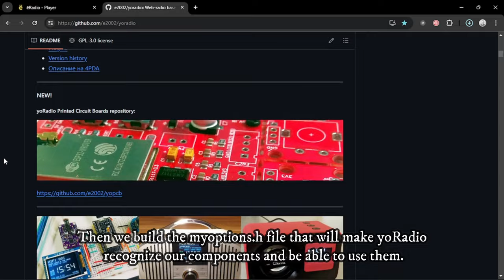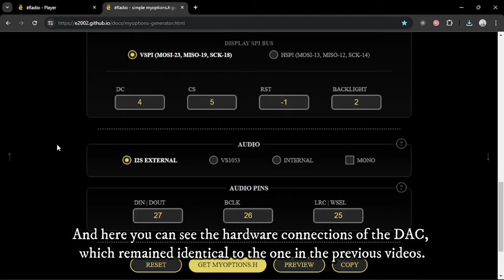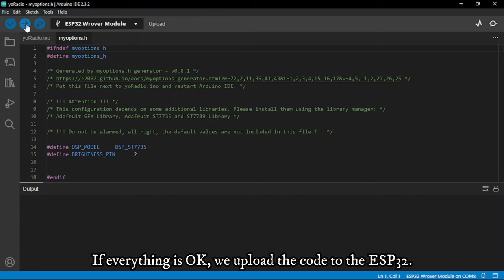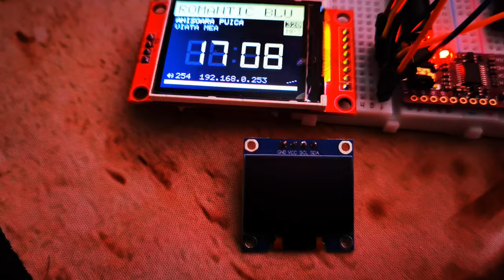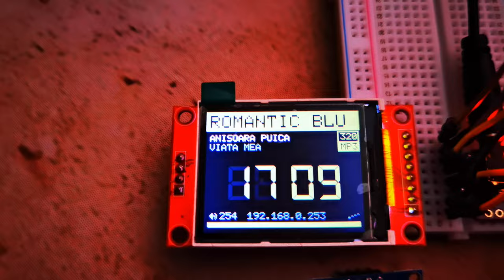yoRadio STEP BY STEP - ( Step 3 - DISPLAY) ESP32 + PCM5102A + ST7735 TFT display - webradio player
Pinout for ST7735 display & pcm5102A DAC
myoptions.h file for this project:
You can change the colors in which the information is displayed on the display by modifying the file using yoRadio Theme Editor: